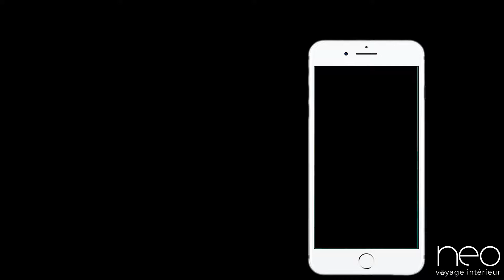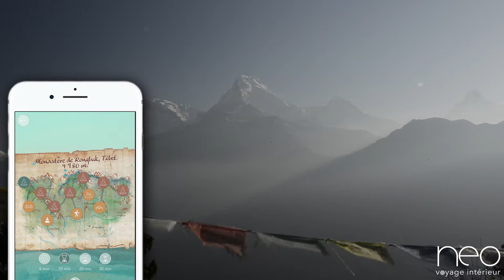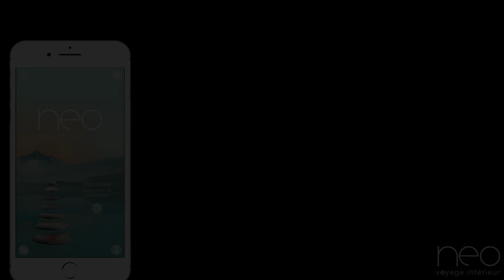Monastère de Rongbuk, Tibet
C'est un extrait d'une méditation dans les hauteurs de l'Himalaya, avec du son en 3D (binaural).

Vivez l'expérience complète sur l’application Neo Voyage Intérieur.